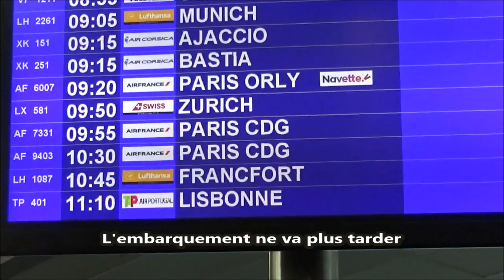Voyage en Floride novembre 2023 épisode 1 le départ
départ de Marseille le 30 octobre et arrivée en Floride, un voyage mouvementé